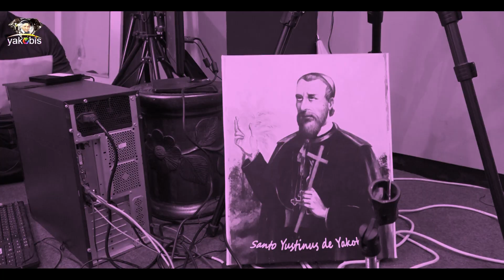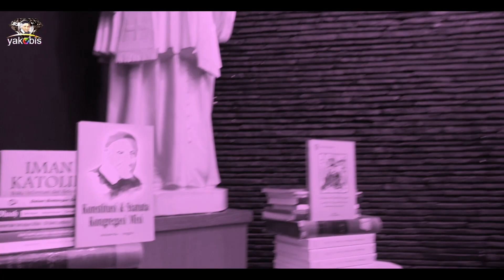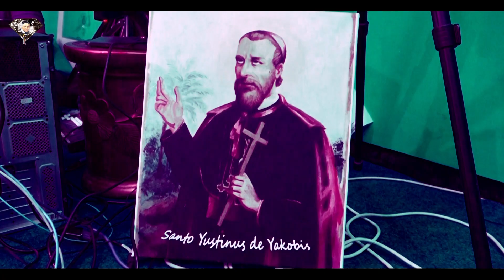HIDUP INI ADALAH KESEMPATAN . Tim Triduum Pesta Vinsensius, Yakobis Tv.